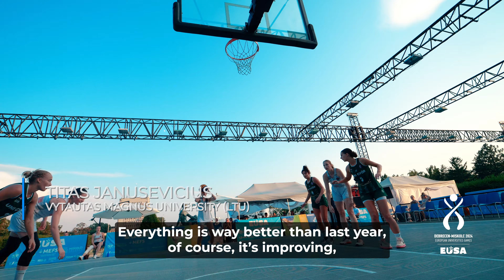See you soon!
Participating athletes share their experience about the EUG!

EUG2024 - More than Games!